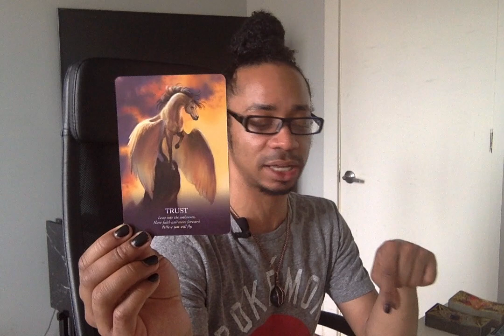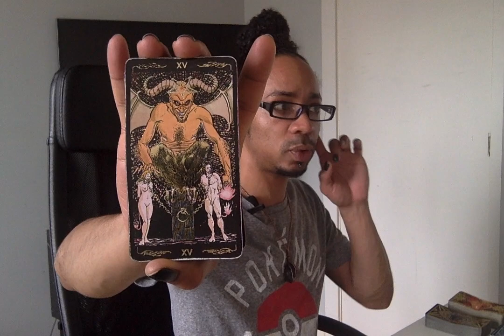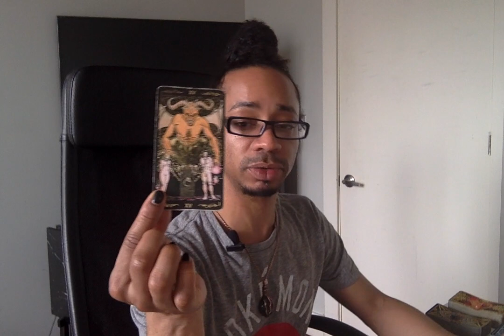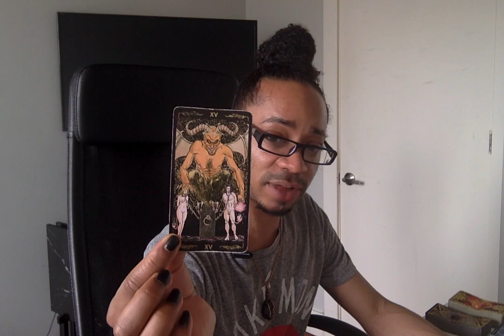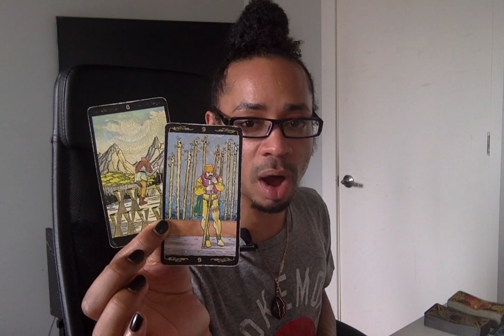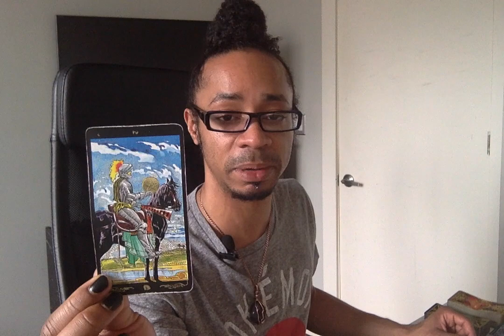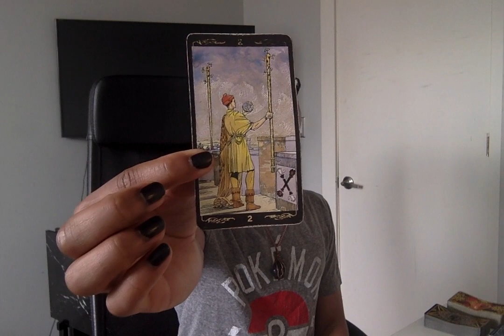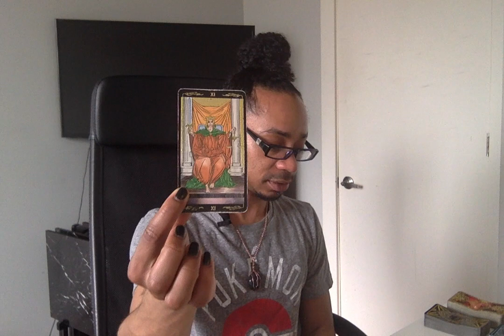Cancer - * You're Gucci, Fendi & Prada!! * - March 2019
Live Readings:
30 min - $65
60 min - $130